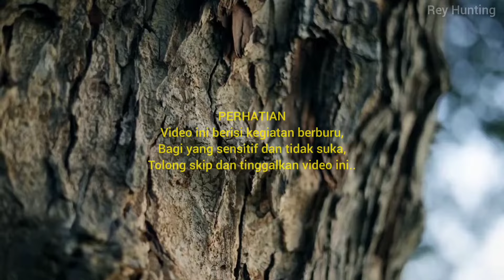Penikmat Kolesterol, Berburu koak langsung dimasak.‼️😱🤤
Berburu koak dan langsung kita masak di daerah tambak